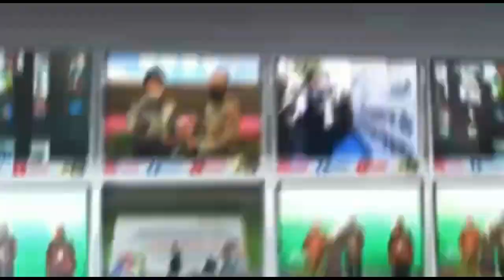Berhasil Ungkap Jaringan Narkoba di Palembang Jelang Tahun Baru, Siap-Siap Diganjar Bonus Dan Reward